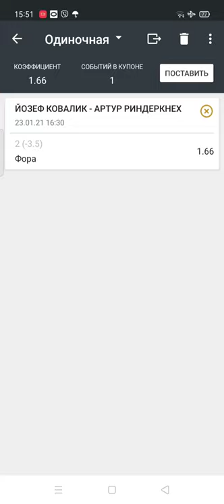✅🎾йозеф ковалик-артур риндеркнех